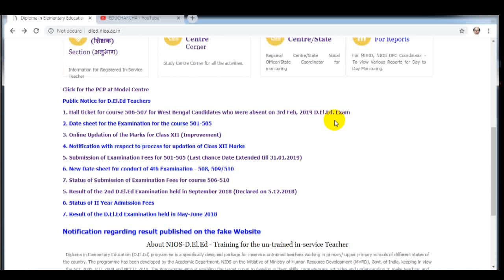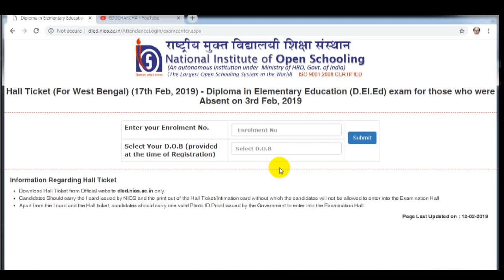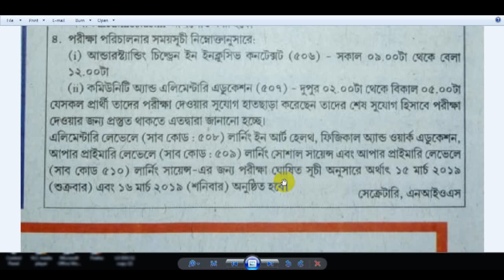Hall Ticket for 506 507 spl exam and important notice for 508,509 exam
Hall Ticket for 506 507 spl exam and important notice for 508,509 and 510 exam

THIS IS AN EDUCATIONAL, CULTURAL AND LITERARY CHANNEL.